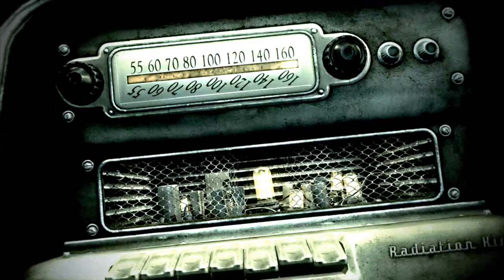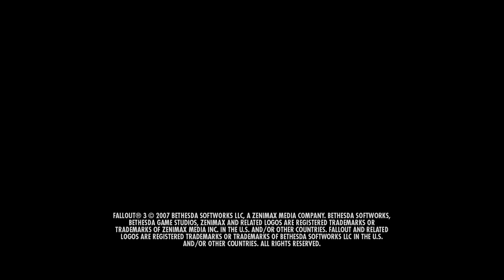Fallout 3 - First Teaser HD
Fallout 3 is made by Bethesda Softworks. It was released in late october 2008. This was the first teaser video.